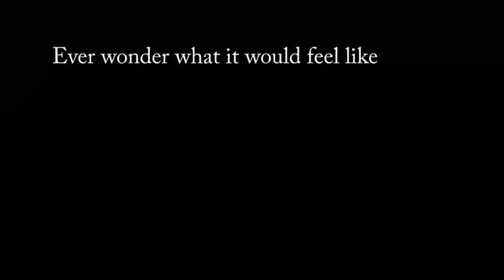[FIRST EVER!] GOPRO ON A MEN'S PHYSIQUE COMPETITION NPC SAN JOSE 20114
With today's technology being more innovative - I decided to have an idea what it would be like to get a first hand camera view of someone walking on a performance stage.  For those people who sit in the audience or see pictures on a bodybuilding show - this will give you a different perspective.  Although this wasn't the best of clarity - it was my first time attempt and perhaps my last if judges and promotors decide to ban video camera's ... on the athletes in the near future :) ... Well, at least I can say the idea was fun and I'm pretty sure we were the 1st to do something fun and wacky.  It's all about being creative!  ~jason

** Thank you to my employee Nico Abaya for teaming up with me and doing this.